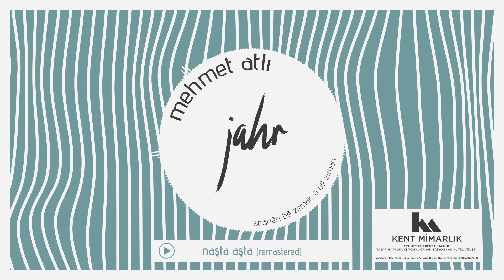Mehmet Atlı - Naşta Aşta [remastered]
NAŞTA AŞTA

Ya tı be naşta ya ez beri aşta, dûr niyo
Mı to ef kerd rewna, tı mı efkı, wıllay zor niyo
To sûwend wedo nêzan to sûwend wedo?
Ri nêdana mı, qey to sûwend werdo

Hawt seriyo no hesret hawt seriyo
Hawt seriyo bes niyo?
Ya tı be naşta ya ez beri aşta
Heyf niyo marê, heyf niyo?
Ray bıwıyi mıre, ka se beno?
Hey, vengê mı yeno to?
Key, vengê mı yeno to?

Vir bıkı se b ise nêbi
Vir bıkı mı se va to se va…

Helbest: Mehmet ATLI
Muzîk: Mehmet ATLI

BU YAN O YANA

Ya sen bu yana gel ya ben o yana geleyim, uzak değil
Ben seni çoktan affettim sen de beni affet, zor değil
Yemin mi ettin bilmem, yemin mi ettin?
Yüz vermiyorsun bana demek yemin ettin?

Yedi yıldır bu hasret yedi yıldır yetmez mi
Ya sen bu yana gel ya ben o yana
Yazık değil mi bize, yazık değil mi?
Bir kez gülümse bana, n’olur ki?
Hey, sesimi duyuyor musun?
Kız, sesimi duyuyor musun?

Unut olan biteni
Unut ben ne dedim sen ne dediysen

Bağlama – Solo Vokal: Mehmet ATLI
Akustik – Klasik Gitar – Vokal: Serdar KESKİN
Elektronik – Klasik Gitar: Sinan Zarakolu
Bass Gitar: Ömer GÜNDÜZ
Ney: Mübin DÜNEN
Keman: Ahmet TİRGİL
Klavye: Umut KAHRAMAN

Katkıda Bulunanlar:
Metin - Kemal KAHRAMAN (Lizgé Müzik)
Bülent AY (Bateri)
İzzet KIZIL (Perküsyon)
Adnan KARADUMAN (Keman)
Göksun ÇAVDAR (Klarnet, Saksafon)
Sema YİĞİT (Back Vokal)
Uygar BİNGÖLBALİ (Grafik Tasarım)

Prodüktör: Mehmet Atlı Kent Mimarlık
Düzenlemeler: Mehmet ATLI – Serdar KESKİN – Sinan ZARAKOLU
Kayıt: Nail Yurtsever – Sedat BİDER – Stüdyo Sound
Mix – Mastering (2003): Alper Çakır
Mastering (2022): Mehmet BEKALP (Bekalp Music) @mehmetbekalp7396

İlk Basım: 2003 Lizgé Müzik İkinci Basım:2009 Anadolu Müzik

"Ender Hayri ATLI'nın güzel anısına...

"Spas ji bo malbata min, keçên min Zîn û Ronî, hevjînê min Şîlan û hemû hevalên alîkar re.
Aileme, kızlarım Zîn ve Ronî'ye, eşim Şîlan'a ve emeği geçen herkese teşekkürler. "